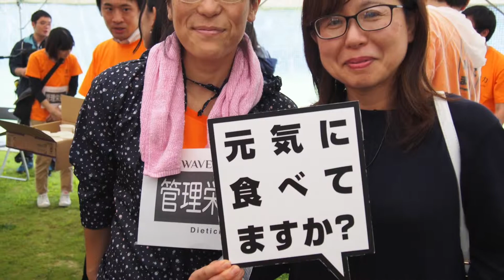MEDプレゼン2017